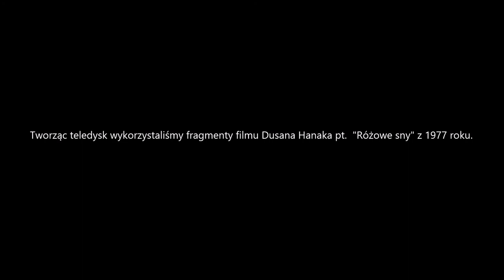Chłopcy - Cyganka [Remaster 2020]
sł. A. Cywiński, muz. A. Cywiński/D. Ziarkowski

Montaż - Aleksander Cywiński na podstawie filmu "Różowe sny" w reżyserii Dusana Hanaka. Rok produkcji1977.